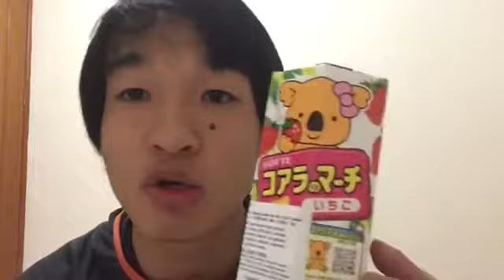Galletita Japonesa〜Koala’s March〜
Mi nombre es Capi, soy japonés.
Subí el vídeo a YouTube para aumentar mi nivel de español. Todos ustedes son los maestros de mi español!!

La dirección del supermercado Himawari que yo fui: Las Villas 690-740, Quinta las Villas, 36643 Irapuato, Guanajuato, México